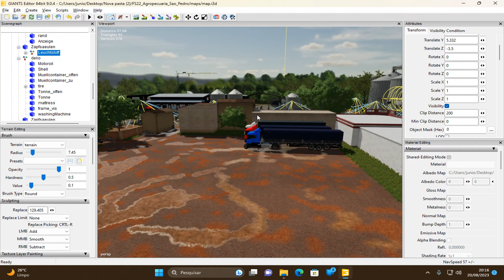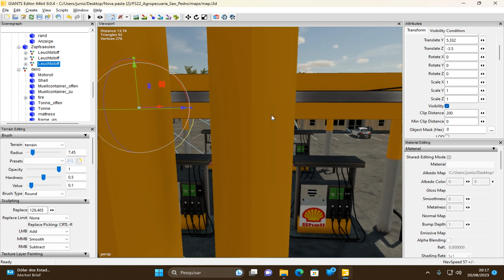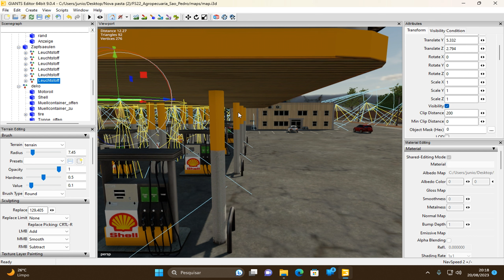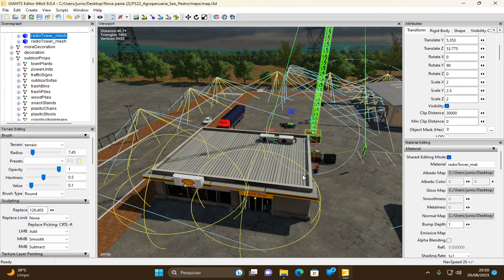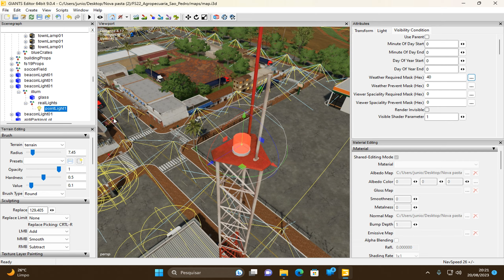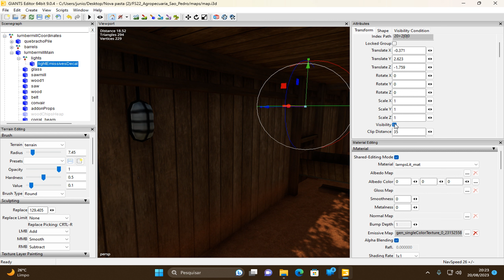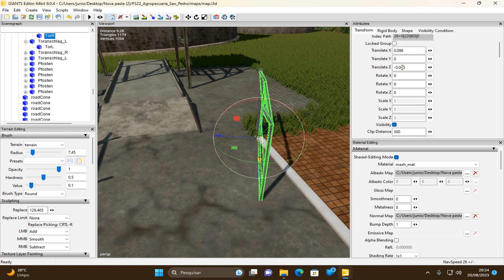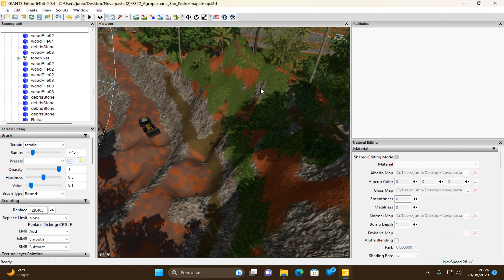Mostrando um Pouco Mais das Edições! Agropecuária São Pedro!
A série que estou produzindo com Crazy Gamer no mapa "Campina das Missões" do Farming Simulator 22 é uma aventura emocionante no mundo agrícola virtual.
 Juntos, exploramos todos os aspectos desse simulador, desde o plantio e colheita de culturas até a criação e alimentação de animais.
 Compartilhamos dicas valiosas, estratégias eficientes e enfrentamos desafios únicos que esse mapa proporciona.
 A interação entre nós e a comunidade de jogadores é uma parte fundamental, pois estamos sempre abertos a sugestões e feedbacks para melhorar a série.
 Em cada episódio, buscamos proporcionar uma experiência divertida e educativa para todos os espectadores, mergulhando na fascinante vida rural virtual do Farming Simulator 22.

agradecer a todos que estão ajudando o canal.

Dá, uma força também nas paginas e canal dos parceiros aí mais em baixo isso ajuda muito!!

(paginas)

(canais parceiros)

Lista de canais parceiros

mods usados!!